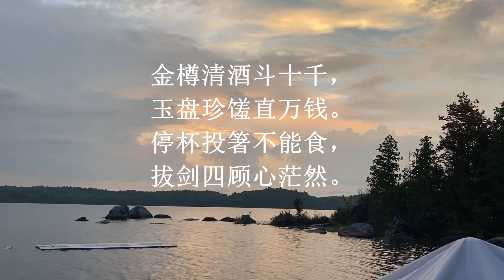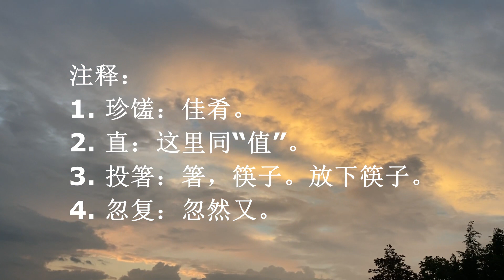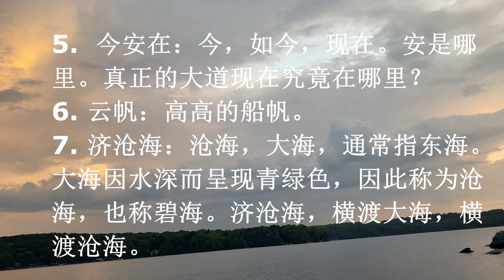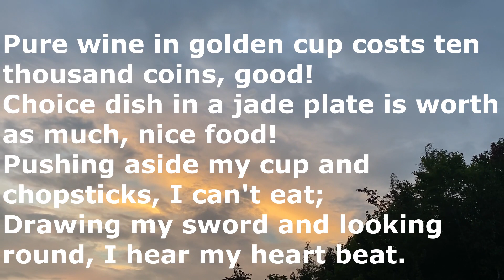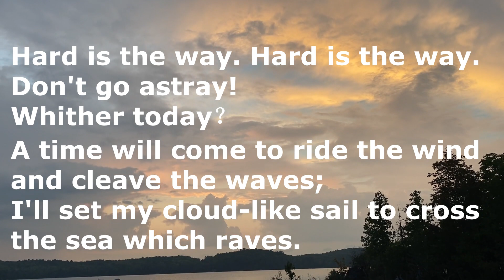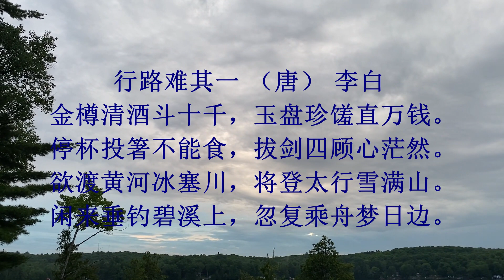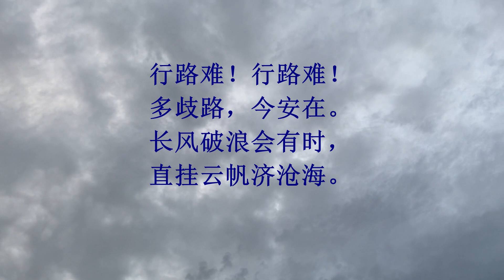唐宋诗词：行路难其一（唐）李白 HARD IS THE WAY By Li Bai in Tang Dynasty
HARD IS THE WAY.  这是倒装句， 用来强调“hard”。 原句：“The way is hard."
许渊冲先生（Mr. Xu Yuan Chong)